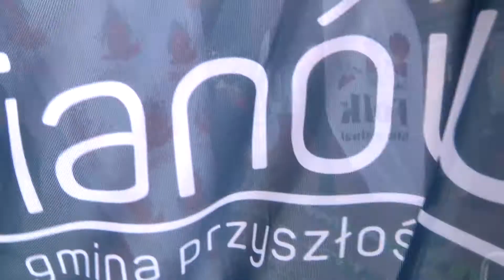FOLK FILM FESTIWAL 2022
Folk Film Festiwal po raz dziewiąty był świętem SZTUKI, począwszy od filmu, poprzez literaturę, plastykę i muzykę po fotografię. Jak zwykle interdyscyplinarny, świetnie zorganizowany, zadowolił wszystkich zainteresowanych.